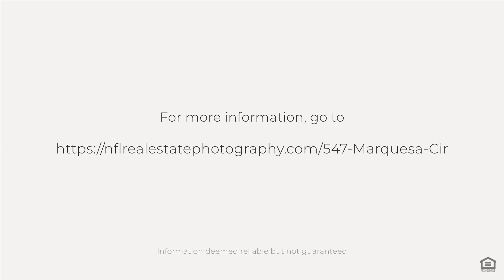547 Marquesa Cir, St Johns, FL